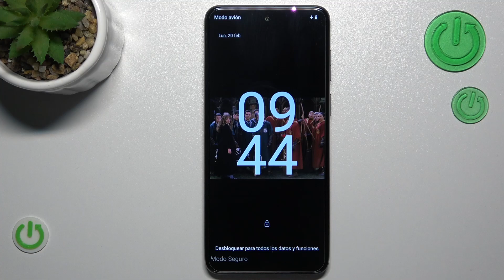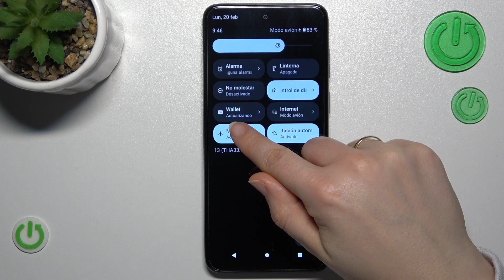Como SALIR del MODO SEGURO en Motorola Moto G13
Hoy vas a aprender a entrar en Modo Seguro en Motorola Moto G13 y cómo salir del Modo Seguro en Motorola Moto G13. Sigue las instrucciones y configura el Modo Seguro en Motorola Moto G13.

¿Cómo entrar y salir de modo seguro en el Motorola Moto G13? ¿Cómo entrar en modo seguro en el Motorola Moto G13? ¿Cómo salir del modo seguro en el Motorola Moto G13? ¿Cómo activar el modo seguro en mi Motorola Moto G13? ¿Cómo desactivar el modo seguro en mi Motorola Moto G13?